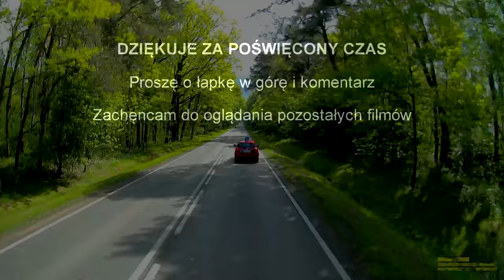PRZEJAZD PRZEZ BRZEZINY (Województwo Łódzkie ) DK 72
FILM PRZEDSTAWIA PRZEJAZD PRZEZ MIEJSCOWOŚĆ BRZEZINY W WOJEWÓDZTWIE ŁÓDZKIM
DROGA KRAJOWA 72
PRZEJAZD MAJ 2021